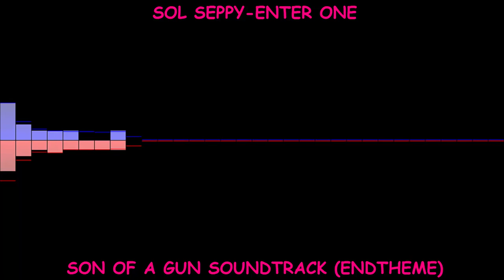SOL SEPPY - ENTER ONE/SON OF A GUN SOUNDTRACK/END THEME/HD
Son of a gun movie ost .  Sol Seppy Enter One (slo fuzz albüm)
The Bells of 1 2
Grönlandrecords